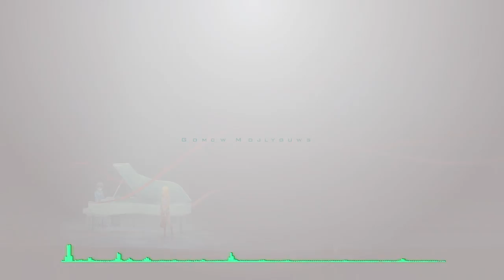Unis Abdullaev - Mother's heart (Epic Emotional Piano)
Artist: Unis Abdullaev
Song: Mother's heart
Year: 2017
Genre: Piano / Emotional / Strings

►Promoting:
If you want us to share any of your music, you can do one of the following steps:
•write us a youtube pm (personal message)